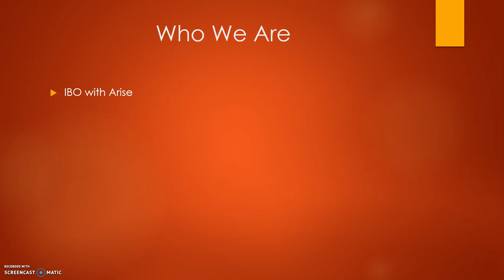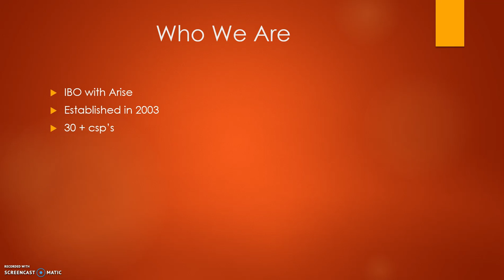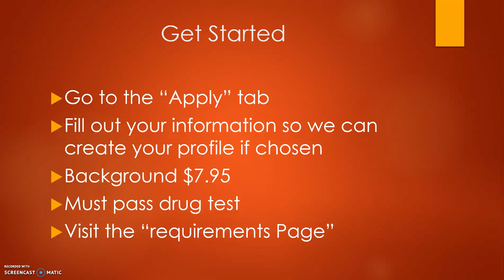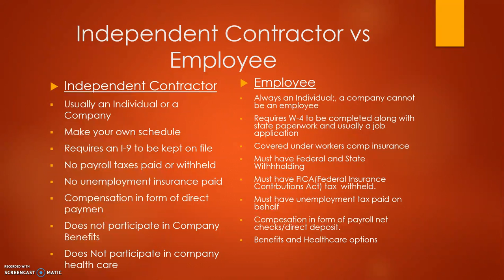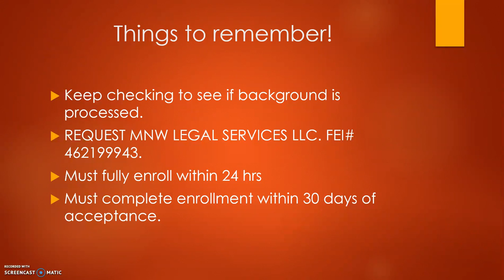Getting started with MNW Home Solutions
After watching video go to our and apply. You will be contacted via email so please READ YOUR EMAIL! Thank you for your time.